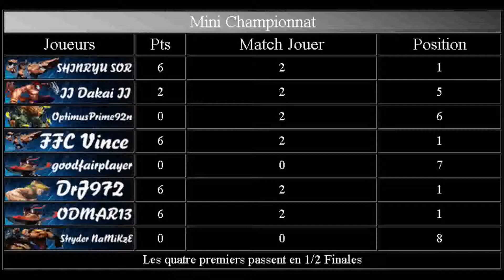Fight Emotion Mini championnat J2 II Dakai II VS FFC Vince SSF4AE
Tournoi arcadia Fight Emotion J2
 II Dakai II  VS FFC Vince
Commenter par Laurenzo Magic